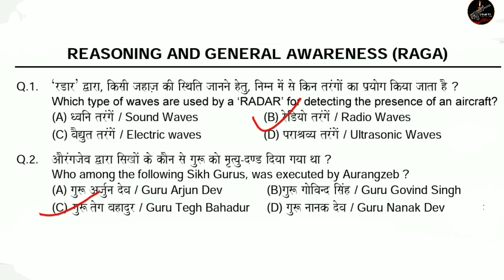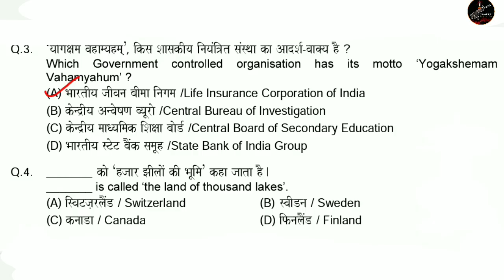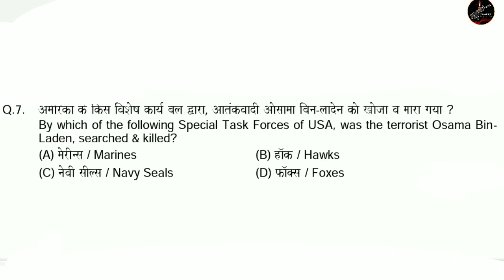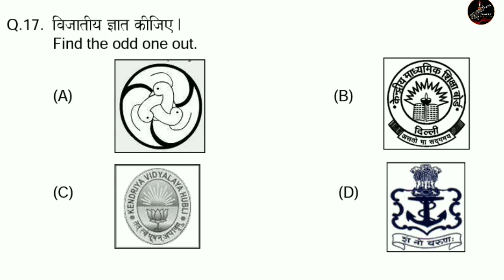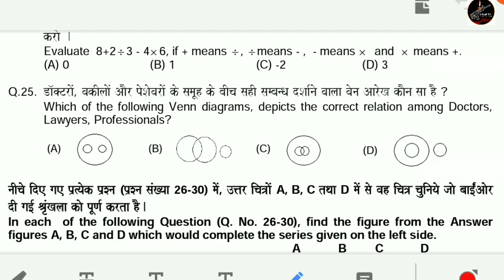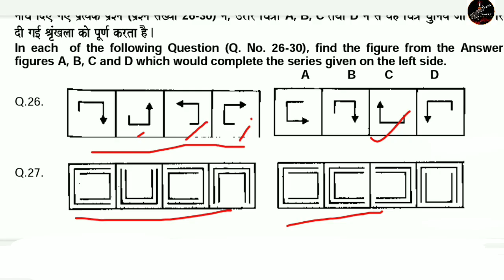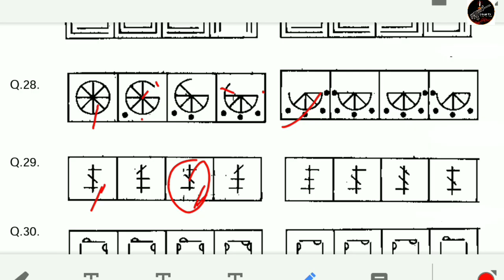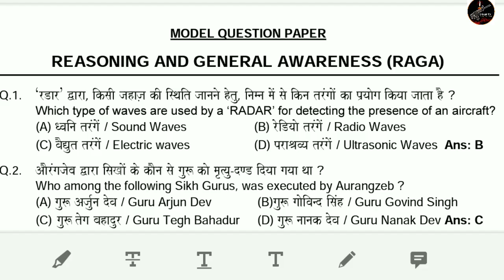Indian Airforce Group Y RAGA model question paper discussion malayalam